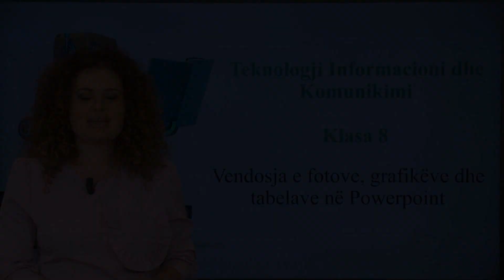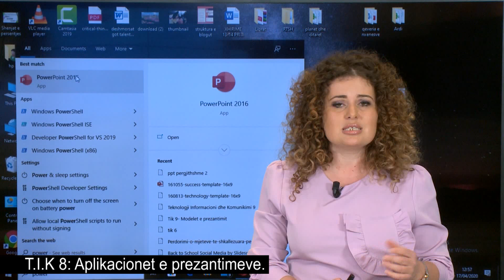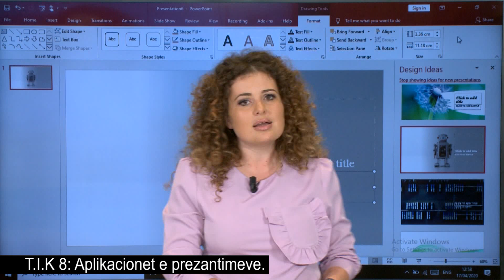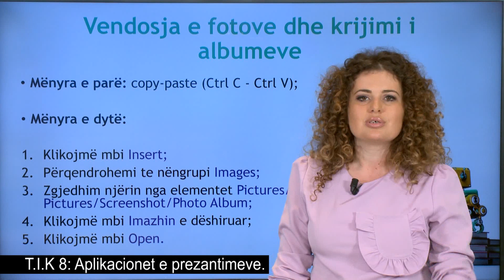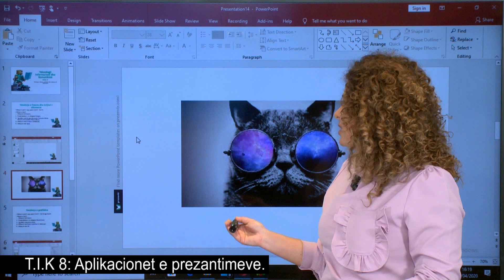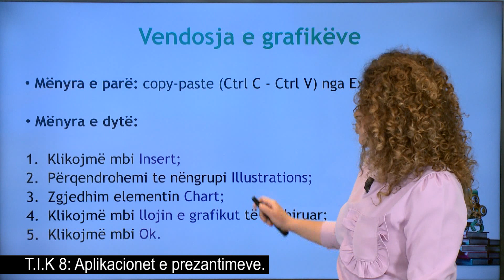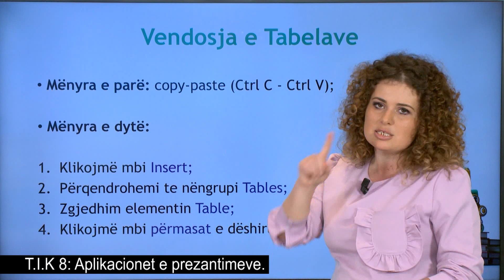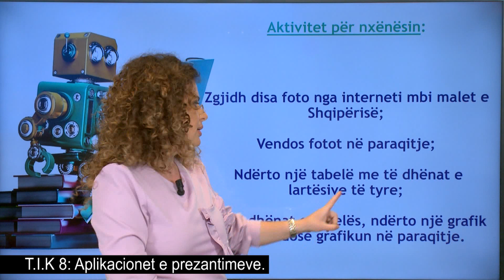TIK 8 - Aplikacionet e prezantimeve.